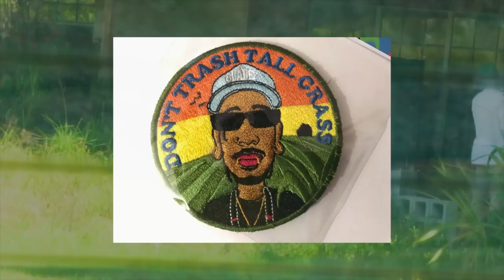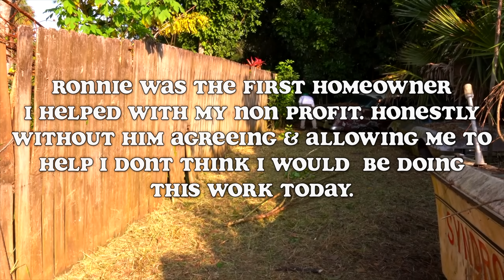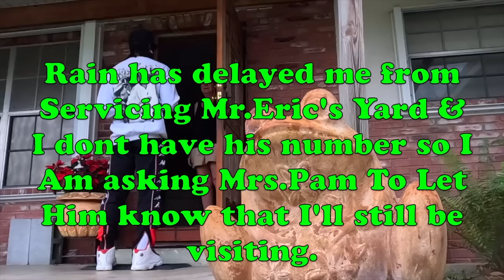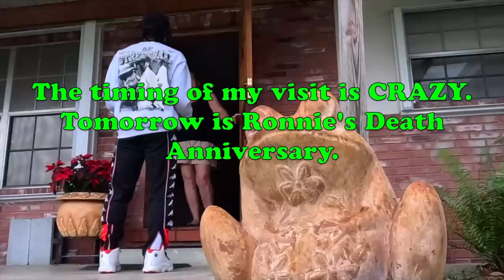1967 Stingray & 1955 Bel Air Parked For 30yrs WILL IT RUN?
Local Master Mechanic Passes Away Leaving Behind Beautiful Patina Hot Rods Sinking Into The Ground!
Thanks for your continued support! I put this video together to give a background story on how I started the channel and non profit. We are also looking to see if we can help Mrs.Pam find a potential buyer for Ronnie's cars. As you all know Ronnie loved his cars and had NO INTENTIONS on getting rid of them. As they sink deeper and deeper into the ground Mrs.Pam and Ronnie's kids have decided to part ways with the cars. I hate to see them get rid of them. If this video ends up doing well I will be using  the profits to purchase the vehicles and will be donating the vehicles to the non profit. Maybe one day we can cruise them in local parades to show our love for Ronnie. If the video doesnt do that well we will have to continue to help Mrs.Pam look for a potential buyer who can love these cars just as much as Ronnie did!
*All lowball offers will be ignored.

I will start doing mail Mondays in a few weeks to unbox mail that you all send in! Address is below.
Clean the City Inc.

** I WILL BE GOING LIVE ON TWITCH SOON TO DO VARIOUS BEHIND THE SCENES WORK FOR THE CHANNEL AND ORGANIZATION.

***My First Video Game (Clean The City.) Download the game, enter your nickname and email before starting and make sure to score the highest you can for a chance to win FREE Exclusive Game Merch! Links to the game are below!

*IF YOU ALL HAVE FACEBOOK PLEASE LIKE THE BLADEZ UNCUT MEDIA FAN PAGE,I WILL BE DOING LIVE STREAMS AND EXCLUSIVE CONTENT WITH GIVEAWAYS ON MY NEW  FACEBOOK PAGE SOON! 😊
MAKE SURE TO FOLLOW AL AND AP ON INSTAGRAM @ALBLADEZ & @CLEANTHECITYINC FOR EXCLUSIVE CONTENT! If you enjoy watching AP play basketball you can also find his basketball content on his TIKTOK @Cleanthecityinc

If you're interested in buying  Al Bladez Merch,Al has a personal merch line connected to his YouTube account.

The non profit is now ACTIVE! And I have some special “things” for those who plan on donating to the non profit. Even though everything given to my non profit will be for a great cause I cannot leave any of you empty handed. So the option to donate will be available and also an option for becoming a MEMBER OF MY CREW! All will receive a free gift for donating any amount, but if you decide to become a member for a small monthly fee, I will be providing you with some goodies! I can’t say much but more will be revealed in time. If you are interested in donating to the Clean The City Non Profit Organization please email Please include in the email description or subject if you would like to be a donor or a member of the crew so that I may direct the specific details and information for your needs. I will be adding you all to my personal email list to keep you updated on the non profit organization and future events!

MUSIC USED FOR THE SOUNDTRACK OF THIS VIDEO
Artist Name: Lukrembo "Marshmallow"
Artist Name: Cosimo Fogg "Jazzaddicts"
'Jazzaddicts' by Cosimo Fogg
► Artist Attribution